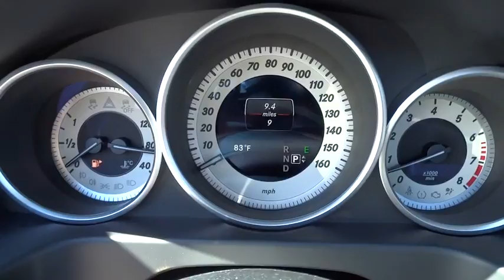2016 Mercedes-Benz E-Class El Cajon, CA 16M0667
2016 Mercedes-Benz E-Class

With a modern interpretation of design cues made iconic by their legendary predecessors, the Mercedes-Benz E-Class delivers a style that is both timeless and trendsetting. Now available in two front-end treatments: bold or sport, a driver can choose a coupe, convertible, sedan, or a wagon. In addition, the E-Class offers a slew of engines ranging from a 2.1L turbodiesel, a 3.5L V6, a 3.0L biturbo V6, and an incredibly strong handcrafted 5.5L AMG biturbo V8. Available 4MATIC all-wheel drive adds to your control as well. The body rests upon fine alloy wheels and four-lamp LED headlights help increase the visibility of the vehicle to oncoming traffic. LED technology also delivers quicker illumination of the brake lamps. On the inside, modifications include a host of available upholstery, including MB-Tex upholstery or leather. The seats, for four to five passengers depending on model, are beyond comfortable with more than adequate headroom and ergonomic features. Featuring a high-resolution color-LCD display and a central controller on the console, the Cockpit Management and Data (COMAND) system gives convenient control of audio, video, hands-free calling and optional navigation functions. An advanced system of nine standard airbags offers enhanced occupant protection. ATTENTION ASSIST continuously monitors different parameters of driving behavior, and can automatically alert the driver with both visual and audible warnings. Adaptive braking technology integrates a suite of advances. Predictive brake priming sets the pads closer to the discs for more immediate response when brakes are applied. In the rain, automatic brake drying periodically applies the brakes just enough to sweep water build-up from the discs.
KEYLESS-GO PACKAGE  -inc: KEYLESS-GO Adds chrome to exterior door handles  Control Code  Hands-Free Access  Electronic Trunk Closer,REAR SPOILER,Body-Colored Power Heated Side Mirrors w/Driver Auto Dimming  Manual Folding and Turn Signal Indicator,Express Open/Close Sliding And Tilting Glass 1st Row Sunroof w/Sunshade,Rain Detecting Variable Intermittent Wipers w/Heated Jets And Reservoir,Leatherette Door Trim Insert,Power Adjustable Front Seats -inc: lumbar adjustment and 3-position memory,FOB Controls -inc: Trunk/Hatch/Tailgate  Windows and Sunroof/Convertible Roof,Radio: COMAND AM/FM/WB/In-Dash DVD/CD Player -inc: in-dash memory card slot  auxiliary input jack  Bluetooth interface for hands-free calling and central controller w/high-mounted display,Leather/Metal-Look Gear Shift Knob,Seats w/Leatherette Back Material,Leather Steering Wheel w/Auto Tilt-Away,4-Wheel Disc Brakes w/4-Wheel ABS  Front And Rear Vented Discs  Brake Assist and Hill Hold Control,Tire Specific Low Tire Pressure Warning